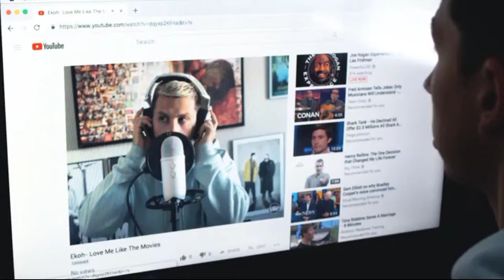Best USB Microphone! Blue Yeti Review + Mic Test Used in Streamers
Check This Link :

* Custom three-capsule array: produces clear, powerful, broadcast-quality sound for YouTube, game streaming, podcasting, Skype calls and music
* Four pickup patterns: cardioid, Omni, bidirectional, and stereo pickup patterns offer incredible flexibility, allowing you to record in ways that would normally require multiple microphones
* Onboard audio controls: studio controls for headphone volume, pattern selection, instant mute, and microphone gain put you in charge of every level of the recording and streaming process
* Legendary Blue Broadcast sound: makes the professional difference for recording, streaming and building your audience
* Unique position able design: adjust and pivot the microphone in relation to the sound source to optimize your sound quality
* Plug 'N play on Mac and PC: instantly start recording and streaming on Mac or PC
* Tri-capsule array - 3 condenser capsules can record almost any situation.
* Multiple pattern selection - cardioid, bidirectional, omnidirectional & stereo.
* Gain control, mute button, and zero-latency headphone output.
* Perfect for vocals, musical instruments, podcasting, voiceovers, interviews, field recordings, conference calls. Signal to Noise: 100dB
* Compatible with Windows 10, Windows 8 (including 8.1), Windows 7, Windows Vista, Windows XP (Home and Professional), and Mac OS X (10.4.11 or higher), and requires a minimum of 64 MB of RAM(remove existing and upload).
* 2-Year Limited Warranty